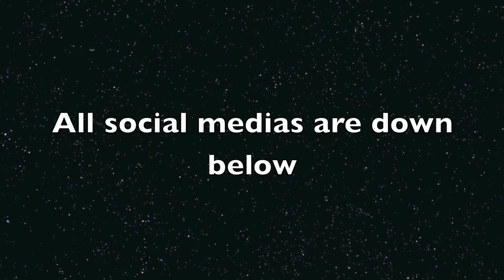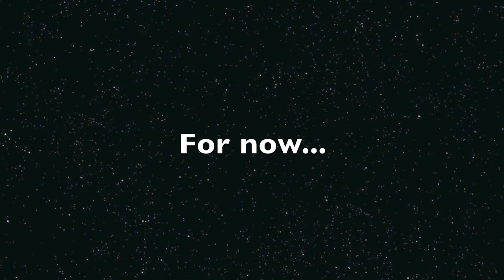Tips For Going To The Club |StartingSomethingAwesome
This video is just for fun. Don't take everything too seriously (except the being safe part. BE SAFE!!! NO WAY AROUND IT!!!)
Mostly, just have fun and if you know you aren't going to have fun just don't go.

Canon T5 Bundle

Studio Lights

MacBook Pro